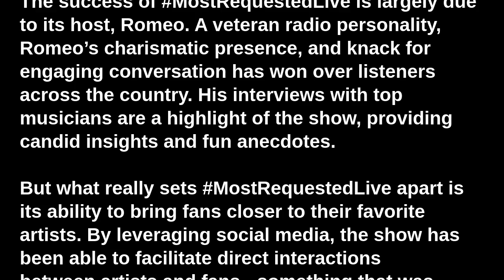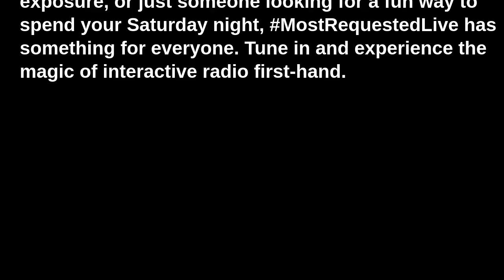You Won't Believe What Went Down at MostRequestedLive! Exclusive Insights and Surprises Revealed!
With the rise of social media, it’s no surprise that radio shows have adapted to the digital age. One of the most popular platforms that have made waves in the entertainment industry is MostRequestedLive. This interactive radio show is a game-changer in the radio industry, and it’s about time we delve deeper into what makes it so special.

MostRequestedLive is a nationwide show that airs every Saturday night, providing listeners with the most requested songs across North America. But that’s not all. The program also features interviews with top musicians, fan interaction, and the latest in music news. With the power to make or break chart-topping hits, MostRequestedLive is an influential force in the music world.

One of the main draws of MostRequestedLive is its interactive format. Viewers have the chance to engage with the show and request songs using the hashtag MostRequestedLive on Twitter. This level of real-time interaction is unprecedented, offering a unique experience for listeners.

The success of MostRequestedLive is largely due to its host, Romeo. A veteran radio personality, Romeo’s charismatic presence, and knack for engaging conversation has won over listeners across the country. His interviews with top musicians are a highlight of the show, providing candid insights and fun anecdotes.

But what really sets MostRequestedLive apart is its ability to bring fans closer to their favorite artists. By leveraging social media, the show has been able to facilitate direct interactions between artists and fans - something that was previously unheard of in traditional radio formats.

For instance, fans can tweet their questions using the hashtag MostRequestedLive, and these questions often get answered by the artists themselves during the show. This level of fan engagement has been a game-changer, making listeners feel more connected to the music and artists they love.

Moreover, MostRequestedLive is known for its exclusive premieres and music news. From new single releases to album announcements, the show has become a go-to source for the latest happenings in the music world. This, coupled with the fan interaction, has made MostRequestedLive a must-listen for music enthusiasts.

In terms of music variety, the show does not disappoint. Spanning across a wide range of genres - from pop and rock to EDM and country, MostRequestedLive caters to a diverse audience. The show’s commitment to diversity is also reflected in the artists they feature, showcasing both established stars and up-and-coming talents.

To sum it up, MostRequestedLive is not just a radio show - it’s a social media phenomenon, a bridge between artists and fans, and a powerful platform in the music industry. Its success is a testament to the power of interactive radio, proving that even in the digital age, radio is still a relevant and influential medium.

So, whether you’re a music fan looking to hear your favorite songs, a budding musician seeking exposure, or just someone looking for a fun way to spend your Saturday night, MostRequestedLive has something for everyone. Tune in and experience the magic of interactive radio first-hand.